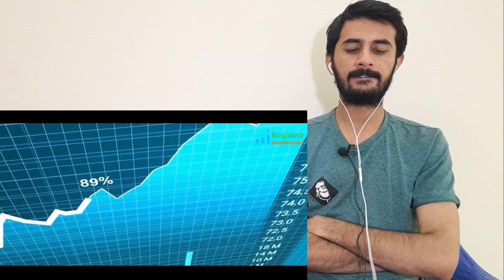🇵🇰 Pakistani Reaction on Bangladesh has Trade Record with Pakistan | Sheikh Hasina 🇧🇩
Hello everyone! New Video for you - Pakistani Boys Reaction on Bangladesh has Trade Record with Pakistan. Will Imran Khan be able to continue this friendship momentum with Bangladesh's PM Sheikh Hasina.

You will know details about this:
(1) Bangladesh vs India Economy
(2) Bangladesh next asian tiger
(3) Bangladesh gdp growth 2021 and before 1971
(4) what Pakistani reaction on Bangladesh economy

Thanks,
Pakistani Bangal Reaction